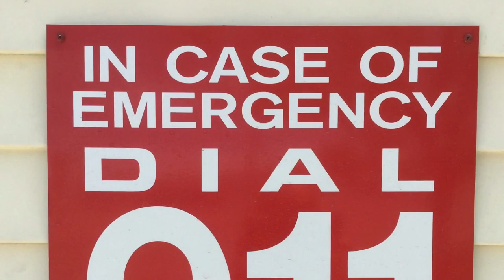Fire Safety & Prevention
Knowing what to say and do during a fire emergency is crucial. The City of Gallup Fire Department and McKinley County Cooperative Extension join together to share information on what to say when you call 911 and what to do in the instance of a fire as they take you through a live simulation! Stick around until the end to see what special guest joined the fun!